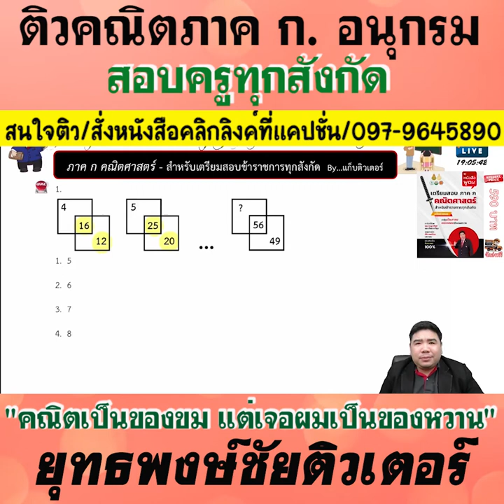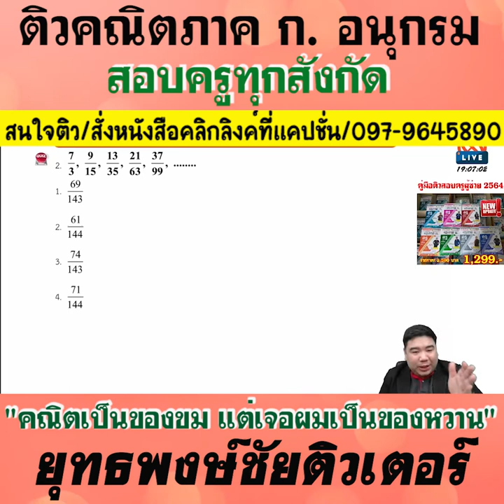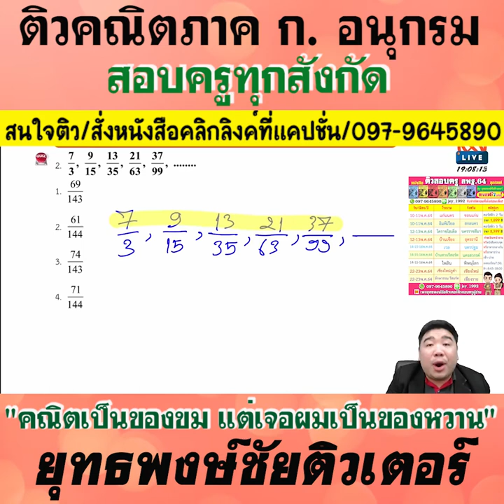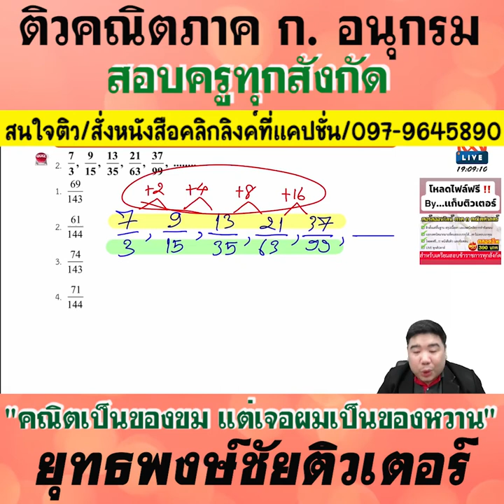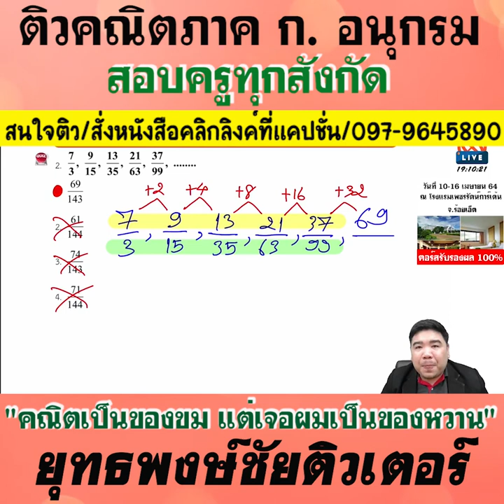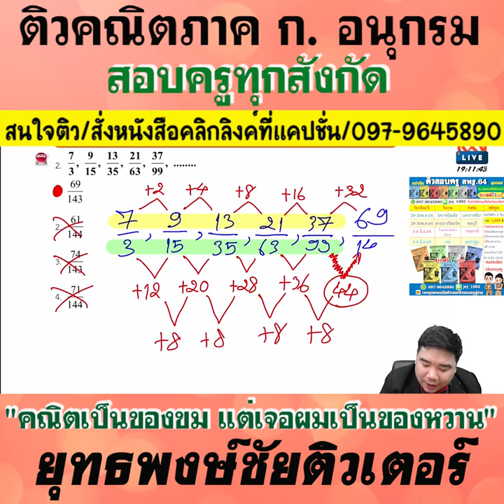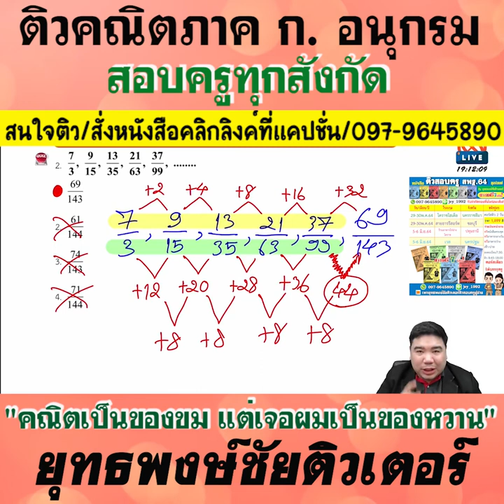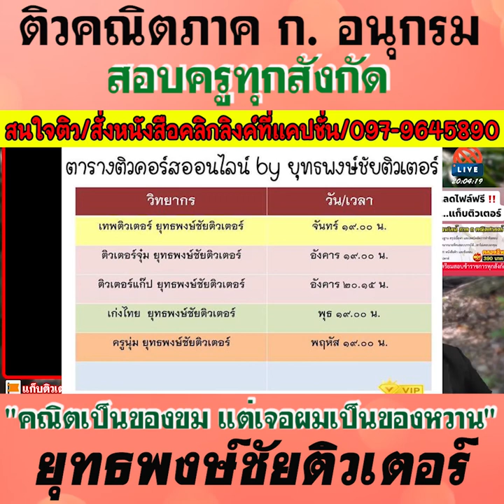📌เฉลยคณิต ภาค ก. เทคนิคของคนสอบติด​